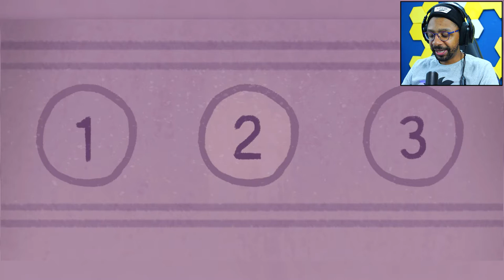ENIGMA NO CELULAR | Agent A | GAMEPLAY ANDROID | S9 Plus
Experimenta o primeiro capítulo grátis e paga para desbloquear o jogo completo.

Agente A, a central acaba de enviar sua nova missão. Uma espiã inimiga conhecida como Ruby La Rouge tem os nossos agentes na mira. Sua missão é encontrá-la e capturá-la.

Primeiro, precisamos que siga a Ruby, encontre e infiltre-se no seu esconderijo secreto. Quando entrar lá, precisamos que descubra os planos dela.